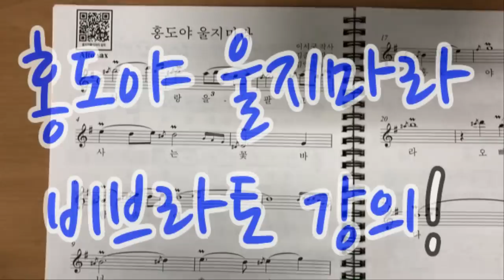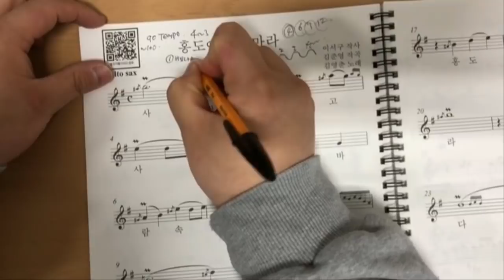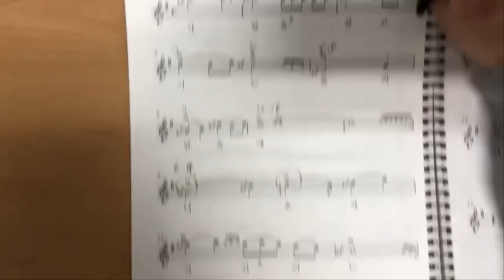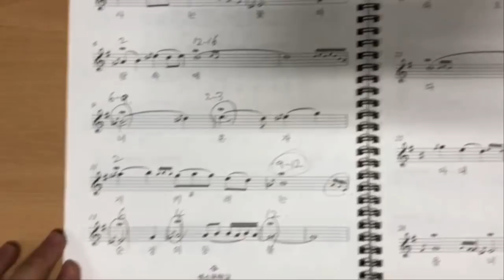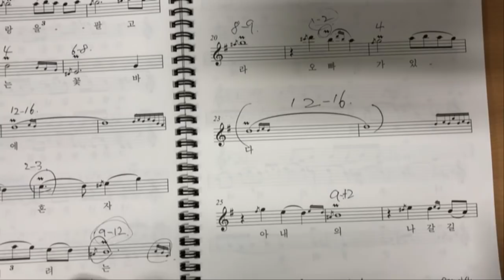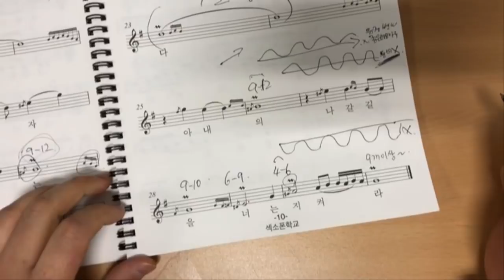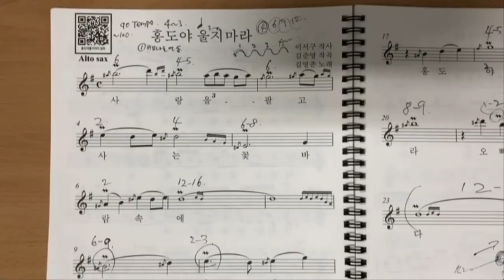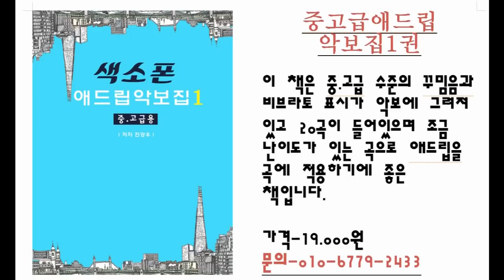홍도야 울지마라 비브라토 강의 색소폰학교 색소폰강의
중고급애드립악보집2집에 수록된 홍도야 울지마라 비브라토
강의입니다.
이 악보집을 구매 원하시면 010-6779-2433으로 주소와 성함
보내주시고 중고급애드립악보집2집을 구매한다고 문자주세요
가격은 배송비 포함 19000원입니다.

band.us/@knocksaxophone

1. 매일연습하는악보집-색소폰을 연습할 떄 연습할 것의 악보를

2. 쉽게연주하는애드립악보집-39곡의 가요집이고 앞꾸밈음 위주로

3. 중고급애드립악보집1권-20곡의 명곡으로 애드립과 꾸밈음,

4. 계명악보집-50곡의 쉬운 동요와 가요등이 들어있고 일반악보와

5. 찬양악보집-찬송가15곡과 복음성가 22곡이 들어있는 색소폰